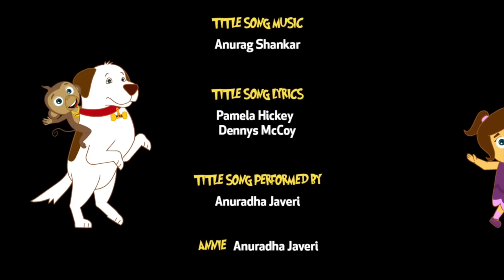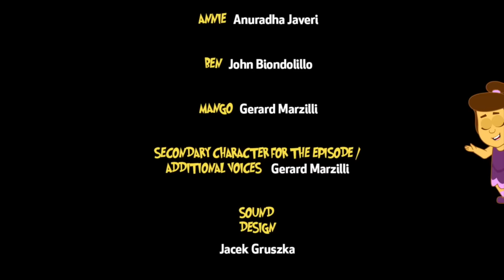Rhino Round-Up | Funny Cartoons for Children | The Adventures of Annie and Ben!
The Aventures Of Annie And Ben Halloween Special:

Watch Rhino Round-Up & More fun episodes by The Adventures of Annie and Ben; In South Africa Annie, Ben and Mango help a young boy reunite two rhino calves and their mother!